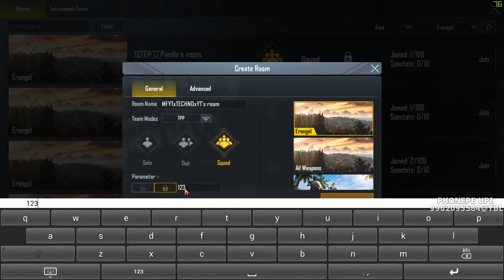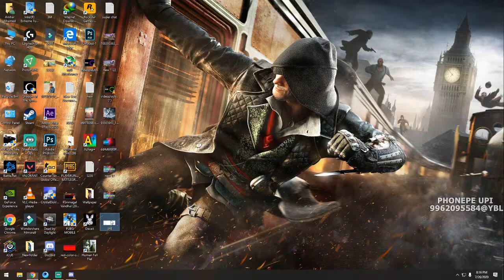Sri Lankan Tamil Streamer|First Teamcode | Team Midfail | 26/07/2020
I have given a lot of efforts in building a Sri Lankan Tamil Gaming Community, So Please Do Support Guys!

Acc Name: N.Amhar Ahamed
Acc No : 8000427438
Bank : Comercial Bank
Branch : Kandy, Sri lanka

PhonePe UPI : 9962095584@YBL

PUBG Mobile IGN : MFYTxTECHNOxYT
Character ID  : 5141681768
Call Of Duty Mobile ID  : TECHNO_LG

About :
🔻Name: Amhar
🔻Age : 18
🔻From : Sri Lanka
🔻Language : Tamil , English, Sinhala

PHP Currency a Select pani Sent pannunga

►System Specification◄
►Motherboard   - ASUS ROG Z390-E
►RAM                 - Vengeance RGB Pro (4x8) 32GB
►NVME              - Samsung 970 EVO 500GB and Lexar NM610 1TB
►Monitor           - MSI G24C4 144Hz
►2nd Monitor       - Dell 24inch 60Hz

It may seem like a small thing to you but I appreciate each and every one of you. All of the feedback and comments will help to grow my Youtube channel.